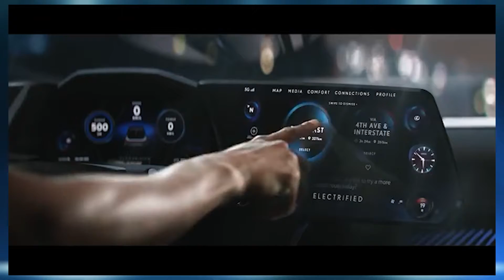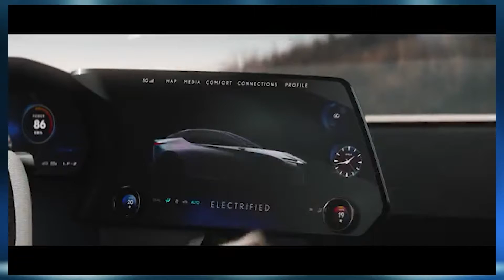Lexus LF-Z Electrified Concept | Lexus EV Reveal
Lexus revealed it's vision for the “LF-Z Electrified”, a conceptual BEV that incorporates driving performance, styling, and technologies envisioned for realization by 2025. More than 10 new electrified Lexus models are coming between now and 2025. However, “Electrified” can mean an all-electric vehicle or hybrids or plug-in hybrids that combine electrification with internal combustion engines. The Lexus LF-Z Electrified Concept specs include: A 90kWh lithium-ion battery pack, 373 miles of range, 0-62mph in 3.0 seconds, a Tesla-like yoke steering wheel, AR HUD, and AI-powered semi-autonomous driving tech.